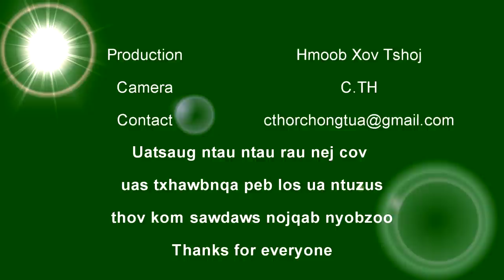Piav dab neeg - neej neeg Leej Txiv Khaum 3 tiam